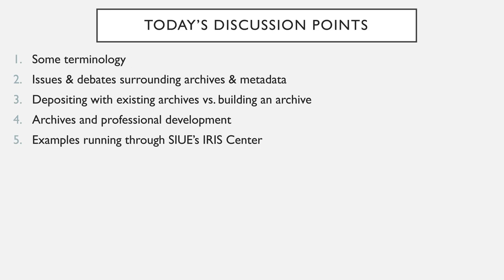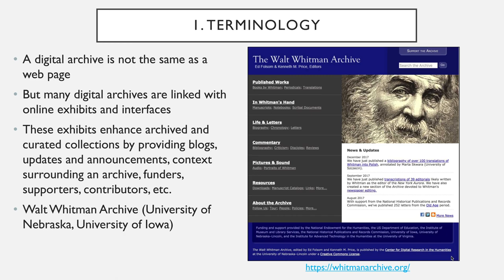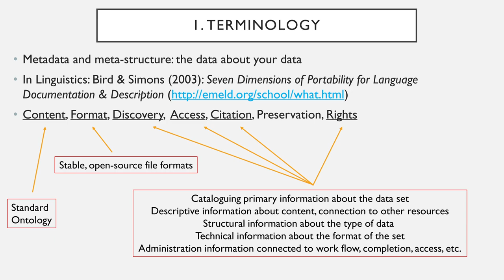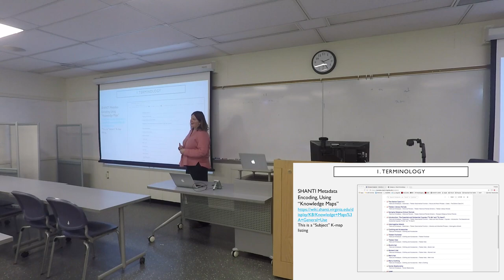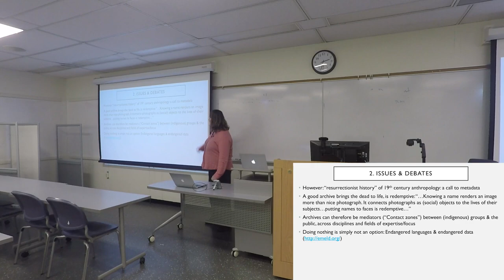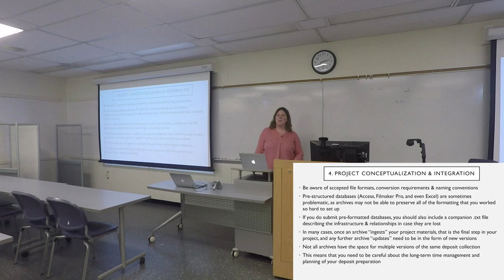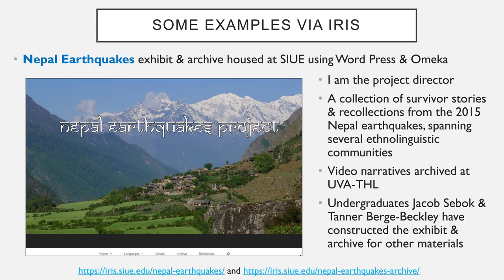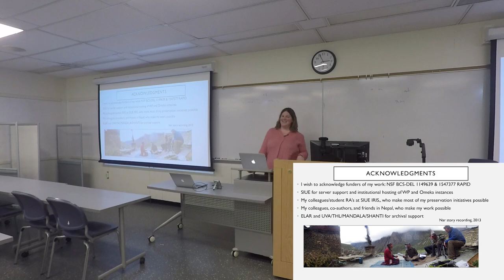What is a Digital Archive?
An archive, quite simply, is a collection of documents or records, assembled and curated in order to provide lasting information about a place, a time, a person, an object or set of objects, a movement, a community. Digital archives in particular have proliferated in recent years because of a concurrent rise of "born digital" data and also the need to digitally preserve analog/paper materials. In this talk, Dr. Kristine Hildebrandt provides a general coverage of digital archive initiatives and standards in multiple fields and disciplines. She discuses debates surrounding archives, including issues of ownership and of access and usability, and will include examples of the archives built in the IRIS Center.